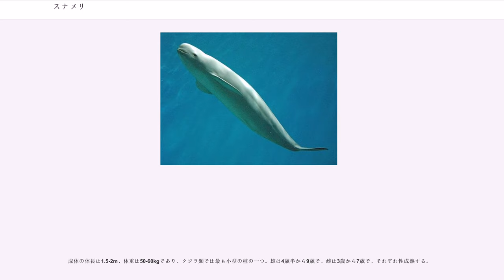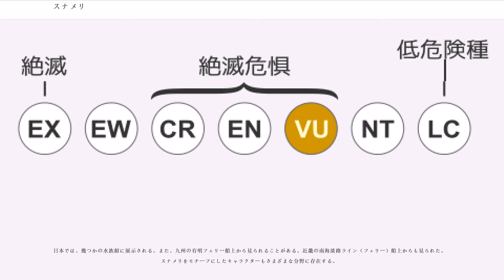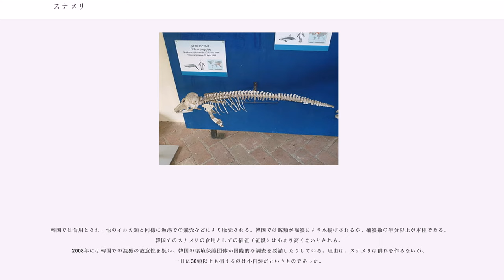スナメリ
スナメリ（砂滑、"Neophocaena phocaenoides"）は、ネズミイルカ科スナメリ属に属する小型のイルカである。主に海水域に生息するが、淡水である中国の長江（揚子江）に生息する個体群も見られ、中国では江豚（"jiangtun"、長江の豚の意）と呼ばれている。

スナメリ属（"Neophocaena"）はスナメリ（"N. phocaenoides"）1種のみからなり、ネズミイルカ科の現生群の中では比較的早期に分岐した群である。日本でも地域によってさまざまな名称があり、仙台湾から東京湾ではスナメリ、伊勢湾や三河湾ではスザメ・スンコザメ、瀬戸内海から響灘ではゼゴ・ゼゴンドウ・ナメクジラ・ナミソ・デゴンドウ・デングイ、大村湾、有明海、橘湾ではナミノウ・ナミウオ・ボウズウオなどと呼ばれている。

スナメリはアジアの沿岸海域、特にインド、中国、インドネシア、日本の沿岸に生息する。長江では淡水に生息する特異的な個体群が見られる。生息域の北端は日本沿岸海域で、西端はインドの西岸からペルシア湾内まで続いている。日本沿岸では、銚子沖、瀬戸内海などでの生息が確認されている。2015年須磨水族館と朝日新聞の共同調査では、大阪湾、関西空港周辺にて20頭以上の群れや体長1mの子供含むスナメリが140回以上確認され、大阪湾、関空周辺がスナメリの子育て海域になっている可能性の高いことも判明。大都市近郊の伊勢湾や三河湾などでも生息が知られるが、個体数は少ない。生息域は海岸に近い水深50m以内の浅い海域で、海底が滑らか、もしくは砂地になっている場所を好む。東シナ海や黄海において、例外的に海岸から150km以上離れた海域での目撃例があるが、これも水深の浅い海域である。

口吻の突出はほとんどなく、噴気孔の後ろに僅かな陥没が見られる。背びれはほとんどなく、背面正中線上の皮膚が盛り上がった隆起が尾びれ間際まで続く。尾びれの両端は尖り、中央にはっきりとした切れ込みがある。頸椎の前方3個が癒合しているが、後頭顆のRが大きく平面に近い形状であり、頭部のすぐ背後に長い棘突起も無いため、頭骨の可動範囲が大きい。マイルカなどが上下に5°程度しか動かないのに対し、スナメリは40°前後まで動かす事が可能である。とは言えあくまでもクジラとしてで有り、他の哺乳類と比較すると頭部の可動範囲は狭小である。

成体は全身が明るい灰色である。生まれた直後は背の隆起付近は灰色で大部分は黒いが、4ヶ月から6ヶ月で全身灰色になる。

成体の体長は1.5-2m、体重は50-60kgであり、クジラ類では最も小型の種の一つ。雄は4歳半から9歳で、雌は3歳から7歳で、それぞれ性成熟する。

魚類、甲殻類、頭足類など食べられるものは何でも食べる。

スナメリは、中国・長江流域では絶滅が危惧されているが、その他の生息域では絶滅危惧種のリストに載せるための十分なデータがない。大河に棲息したり、河口や海岸近くに留まるという性質のため、毎年多数のスナメリが魚網などによって混獲される。

生息数に関する良い推計は無い。しかし、1970年代後半に行われた調査結果と、1999年から2000年にかけて行われた調査結果を比較すると、生息数も生息域も減少していることがわかる。多くの専門家は、生息数は数十年に渡って減少し続けており、現在の生息数は昔に比べるとわずかなものにすぎないだろうと考察している。

日本においては、スナメリはシロナガスクジラ、ホッキョククジラ等とともに、水産資源保護法施行規則（昭和二十七年六月十六日農林省令第四十四号）第一条に基づき保護され、特別の事由があり農林水産大臣の許可を得た場合を除き、採捕することは禁止されている。また、1930年に広島県竹原市高崎町阿波島周辺の『スナメリクジラ回遊海面』が天然記念物指定された。これはスナメリを目印にスズキなどを釣る伝統漁法が行われていたことから指定されたものである。鯨類に関連する天然記念物の指定としては唯一のものであり、海洋哺乳類全般においても、他にはジュゴンが指定されているのみである。現在ではスナメリの減少の為に伝統漁法は行われていない。

綺麗な海でしか確認できないことから、東京湾や周防灘、大村湾など閉鎖的海域の再生の目標とされている種である。なお、大阪湾においては南東部、関西国際空港周辺で生息が確認されている。このほか、藤前干潟への定期的な出現も確認されており、現代日本において、鯨類が干潟域にまで進出するという意味では珍しい生態である。

現在ス...